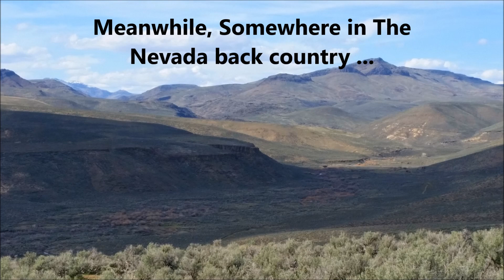Lost in Nevada 2 done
The Truckee River Fisherman travel into the deep Nevada back country in search of amazing wild trout! Using dries, streamers and hoppers, they hook up with some really amazing Brown trout